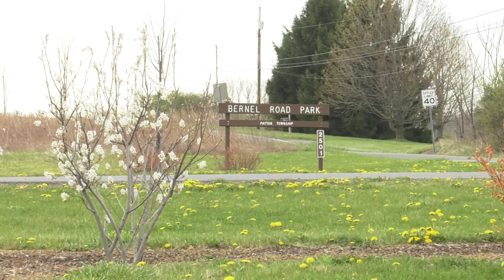Disc Golf with Ryan Davie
Penn State senior Ryan Davie explains why he plays disc golf.